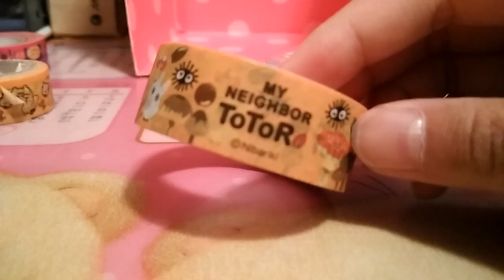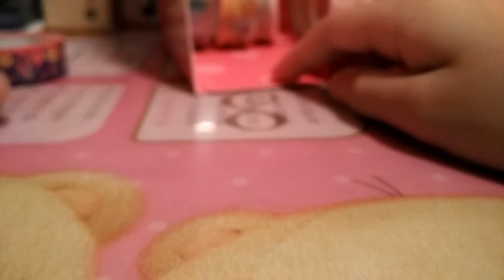MT collection 1